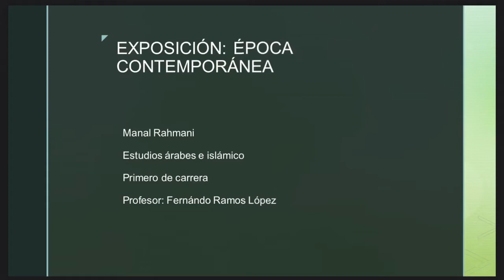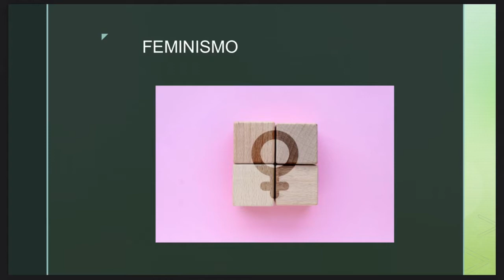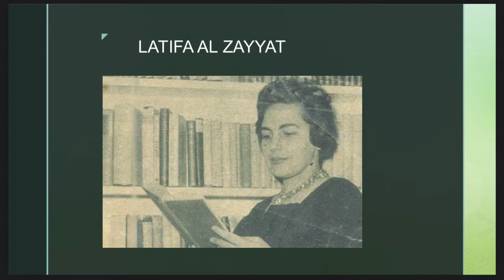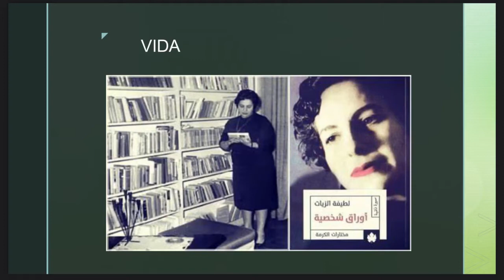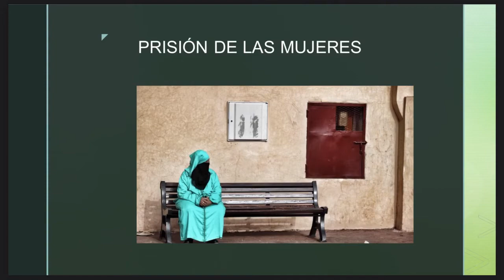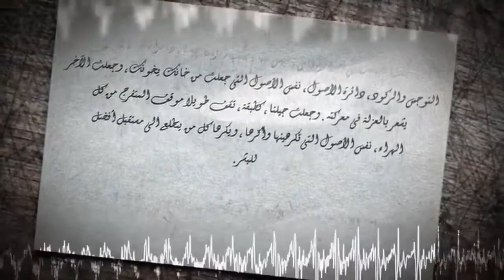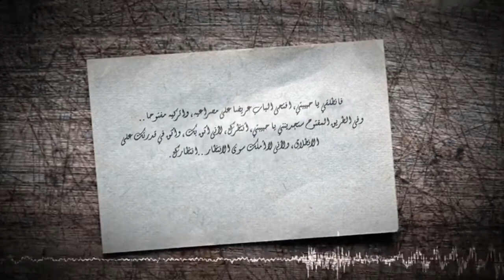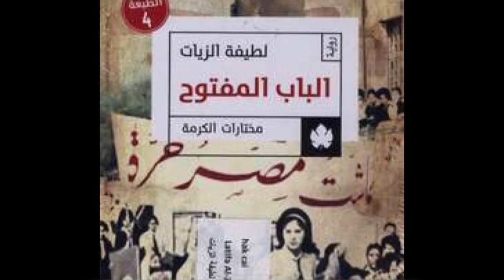Latifa Al zayyat